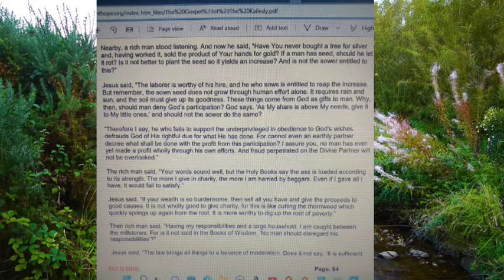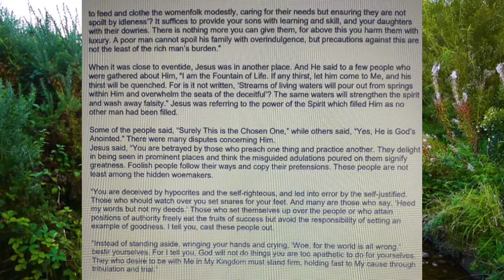The Separation of The Wheat from The Tares.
Tithes and Offerings, The Most High's Portion

The Separation of The Wheat and The Tares
What is Required of us To Be Harvested  Amongst the Wheat
Precepts
Matthew 24:31-46 KJV
1 Peter 4:8 KJV
1Corinthians 6:19 KJV

The Gospel of the Kailedy (The Book of the Illuminations Having the Authority of the Nasorines) Chapter 22

The Sealed Portion - The Final Testament of Jesus Christ Chapter 46:1-16

Sister Shantel

Music
Background

Çhantél
Fruits of The Holy Spirit
Riddim/ Proud: Jeff Kaale -Intro